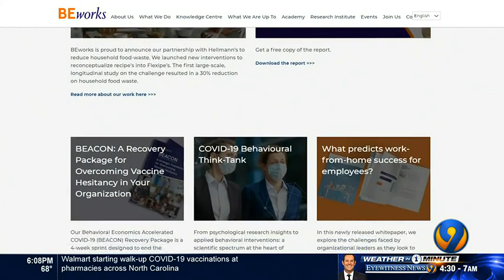City hires Canadian company to help recruit vacant positions at CMPD